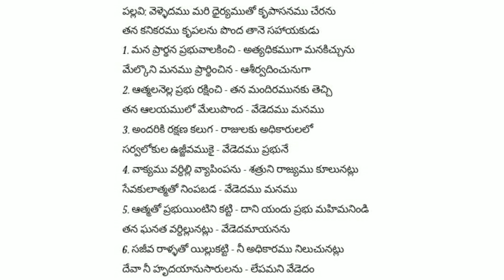Velledamu Mari Dhairyamutoo Krupaasanamu Cheranu || Songs Of Zion || Song No 571(484)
"మనము కనికరింపబడి సమయోచితమైన సహాయము కొరకు ... కృపాసనము నొద్దకు చేరుదము" హెబ్రీ Hebrews 4:16

పల్లవి: వెళ్ళెదము మరి ధైర్యముతో కృపాసనము చేరను
           తన కనికరము కృపలను పొంద తానె సహాయకుడు

1. మన ప్రార్థన ప్రభువాలకించి - అత్యధికముగా మనకిచ్చును
    మేల్కొని మనము ప్రార్థించిన - ఆశీర్వదించునుగా

2. ఆత్మలనెల్ల ప్రభు రక్షించి - తన మందిరమునకు తెచ్చి
    తన ఆలయములో మేలుపొంద - వేడెదము మనము

3. అందరికి రక్షణ కలుగ - రాజులకు అధికారులలో
    సర్వలోకుల ఉజ్జీవముకై - వేడెదము ప్రభునే

4. వాక్యము వర్ధిల్లి వ్యాపింపను - శత్రుని రాజ్యము కూలునట్లు
    సేవకులాత్మతో నింపబడ - వేడెదము మనము

5. ఆత్మతో ప్రభుయింటిని కట్టి - దాని యందు ప్రభు మహిమనిండి
    తన ఘనత వర్ధిల్లునట్లు - వేడెదమాయనను

6. సజీవ రాళ్ళతో యిల్లుకట్టి - నీ అధికారము నిలుచునట్లు
    దేవా నీ హృదయానుసారులను - లేపమని వేడెదం